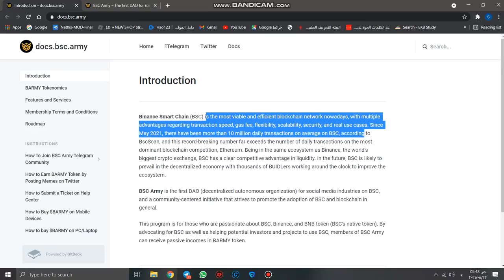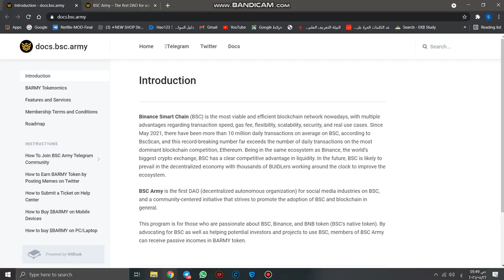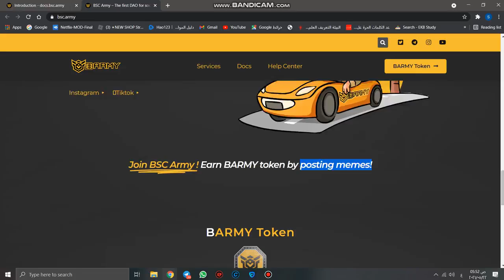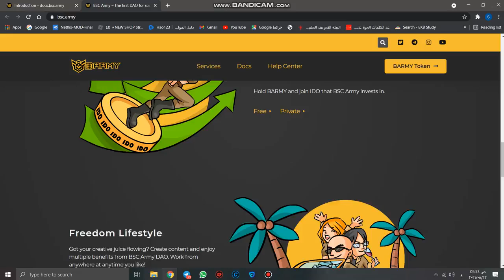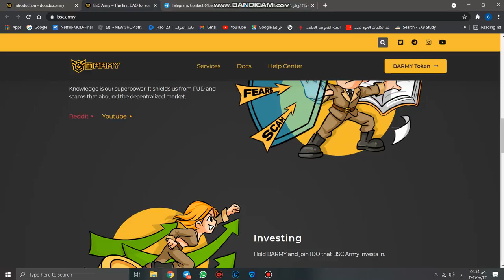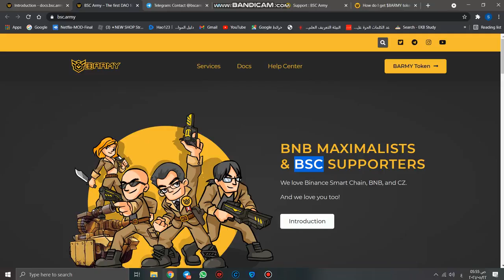BSCARMY $BARMY!! شرح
TRX MINING

contract address : 0x2C80bC9bFa4EC680EfB949C51806bDDEE5Ac8299